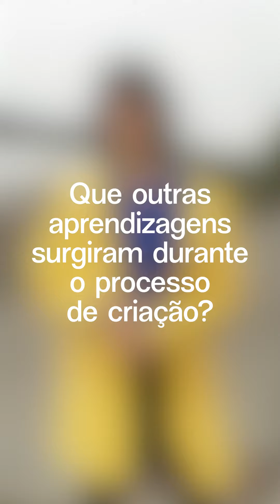Casa da Animação & Estudantes do Agrupamento de Escolas Alexandre Herculano [Alice Guimarães]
Durante o ano letivo 22/23, um grupo de estudantes do Agrupamento de Escolas Alexandre Herculano realizou um conjunto de oficinas de introdução ao cinema de animação desenvolvidas pela Casa da Animação, no âmbito do projeto continuado desta temporada do TMP. 🙌 Destes encontros, resultaram 4 curtas-metragens de animação, que iremos conhecer na próxima quarta-feira, dia 7 de junho, em duas sessões no Pequeno Auditório do TeatroRivoli.

🎨 Alice Guimarães, que, juntamente, com Patrícia Rodrigues,  acompanhou a oficina de pixilação, revela-nos o processo de criação de “Varicella Amarellus”.

During the 22/23 school year, a group of students from the Agrupamento de Escolas Alexandre Herculano held a series of workshops on introducing animation cinema developed by Casa da Animação, within the scope of this season’s ongoing TMP project. 🙌 These workshops resulted in 4 shorts animation films, which we will find out next Wednesday, June 7th, in two sessions at TeatroRivoli.

🎨 Alice Guimarães, who, together with Patrícia Rodrigues, accompanied the pixelation workshop, reveals the creation process of “Varicella Amarellus”.